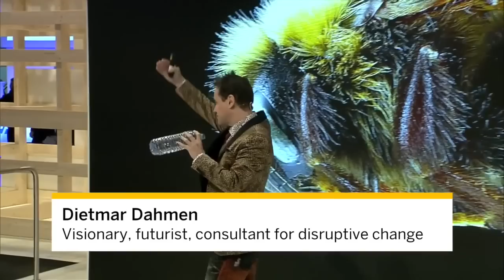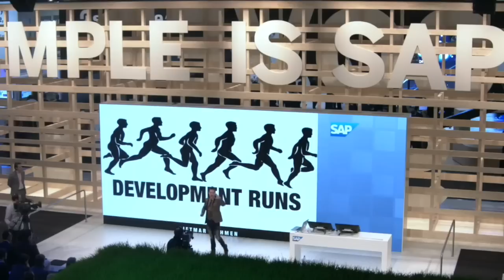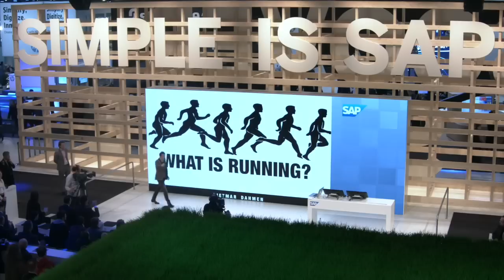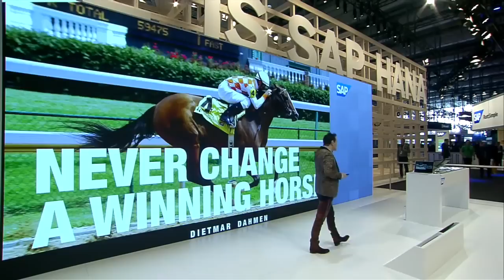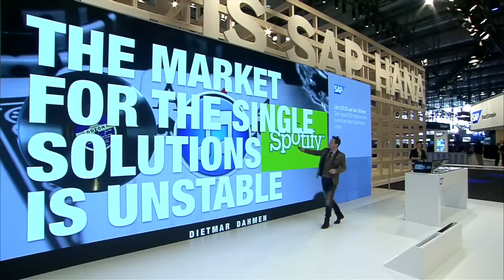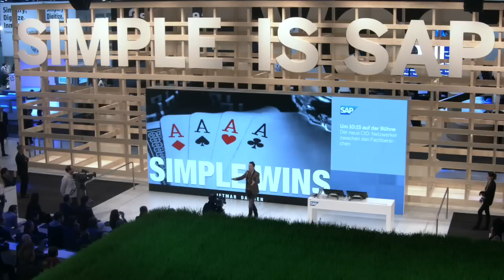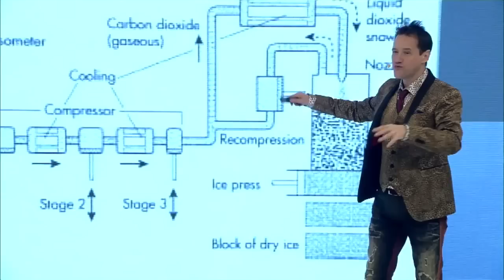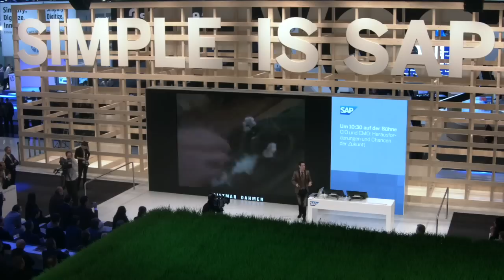DIETMAR DAHMEN FOR SAP AT CeBIT 2015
Digital transformation, Digital Revolution, SAP, CeBIT 2015, Dietmar Dahmen, Speaker